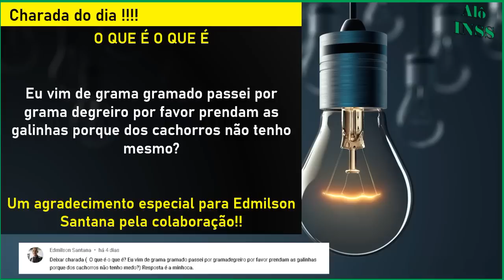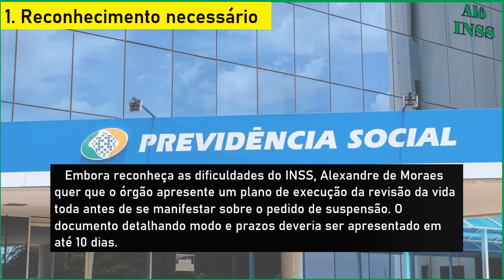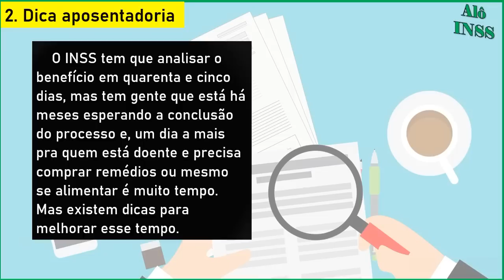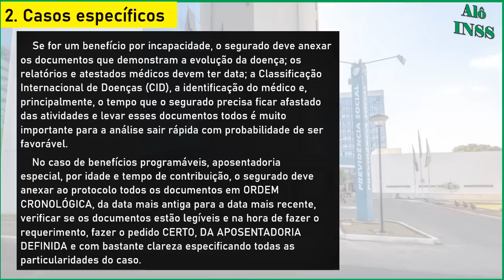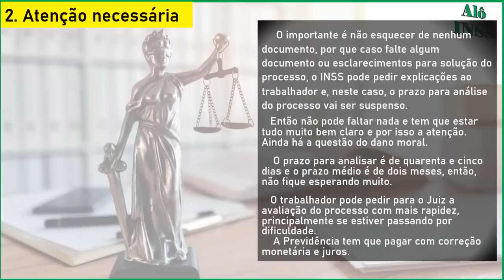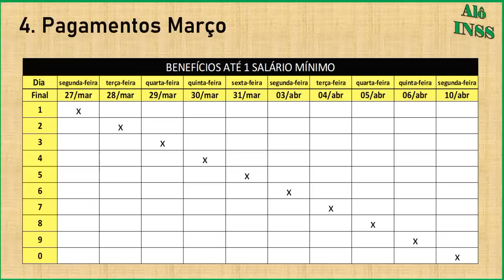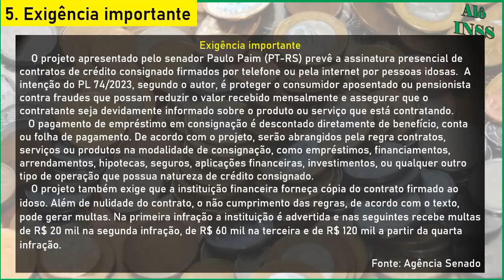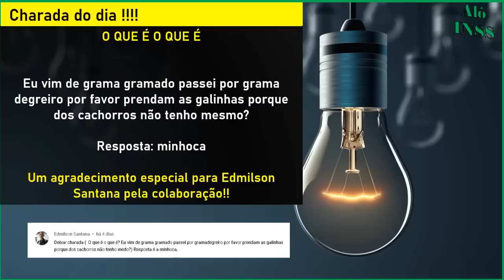✔FINALMENTE! 13° SALÁRIO INSS + PAGAMENTOS LIBERADOS 27/03 - 31/03